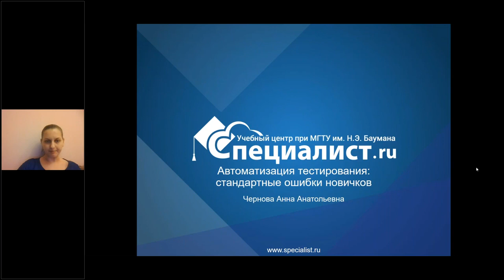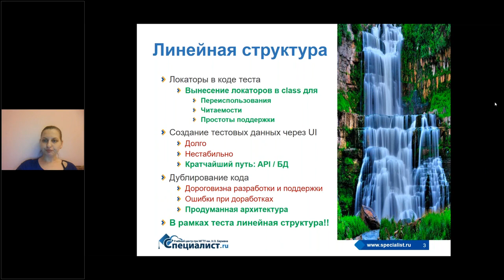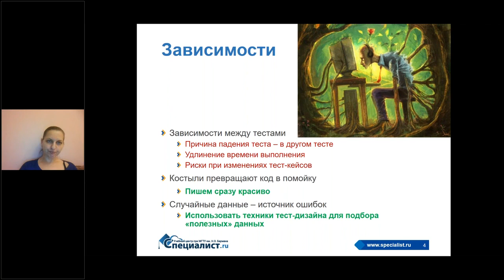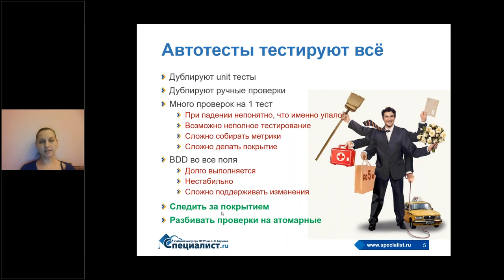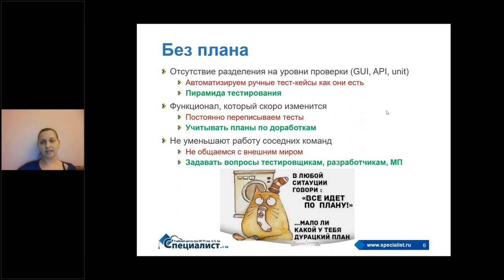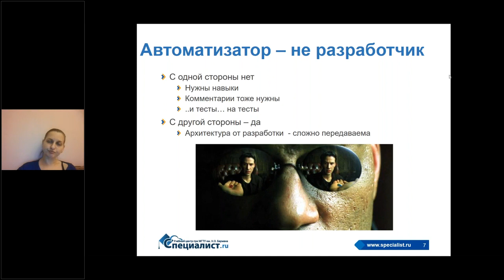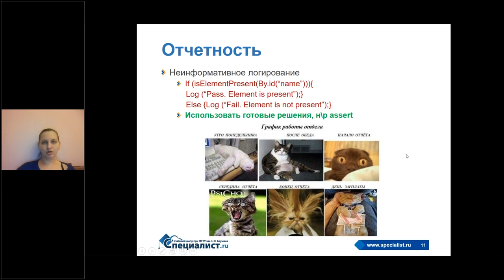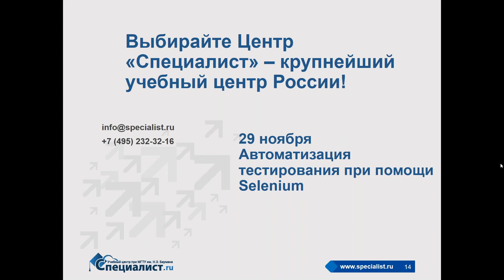Автоматизация тестирования: стандартные ошибки новичков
Как построить качественные автотесты? Какой из массы возможных вариантов на каждом шаге автоматизации выбрать?